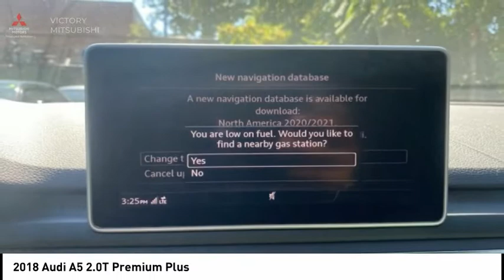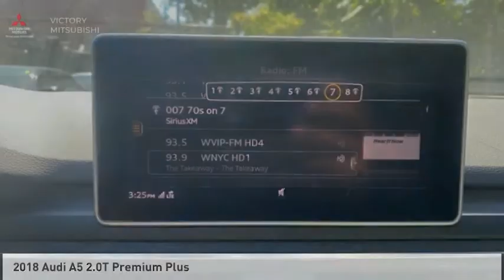2018 Audi A5 Bronx NY 18740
2018 Audi A5 2.0T Premium Plus

Victory Mitsubishi
4070 Boston Road

Welcome to Victory Mitsubishi! We offer a combined inventory of 700 cars new and luxury used vehicles. All Used vehicles come with a quality assurance inspection, our New Vehicles have an unprecedented 10-year 100k mile warranty we also have vehicles car for any want or purpose. Come into test drive this car for any want or purpose. Come in to test drive this Audi A5 2.0T Premium Plus today! *, quattro, Leather.brbr2018 Audi A5 2.0T Premium Plus quattro Black 4D Hatchback Save yourself Time and Money - Fill out a credit application online at victorymitsubishi.com and get pre-APPROVED! Financing available for all types of credit with low monthly payment that will fit you budget. Down Payment low as $599. Same day delivery. View our entire inventory by visiting our virtual showroom at victorymitsubishi.com - Only 2 blocks away from Exit 13 off I-95 or Minutes from exit 7 on the Hutchinson Parkway. While we make every effort to ensure the data listed here is correct, there may be instances where the pricing, options or vehicle features may be listed incorrectly. Dealer cannot be held liable for data that is listed incorrectly. Visit Victory Mitsubishi online at victorymitsubishi.com to see more pictures of this vehicle or call us at today to schedule your test drive. please refer to dealers website for exact pricing and for any incentives that we may apply! Our address is 4070 Boston Road, Bronx, NY 10475.br*